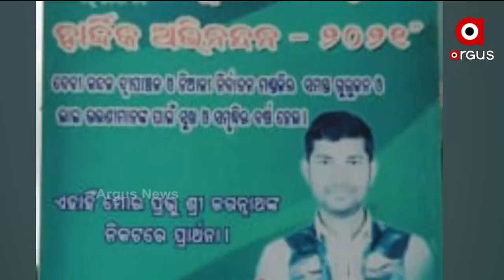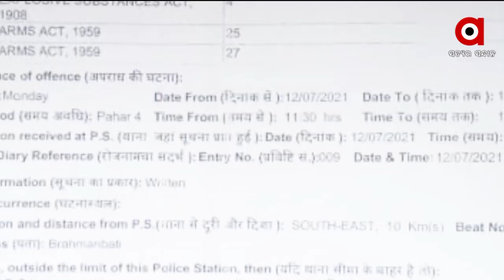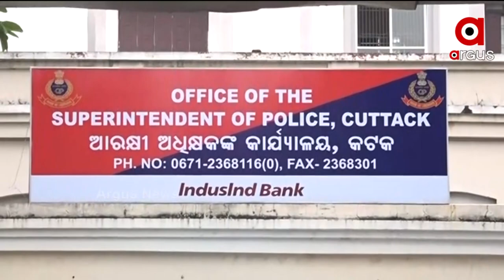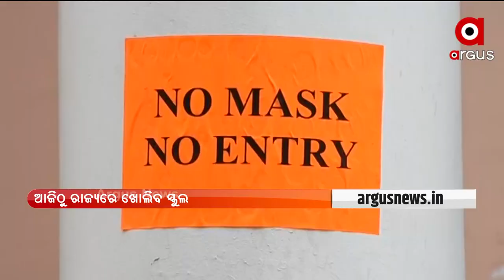Argus Update news 8am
+ ଆଜି କାରଗିଲ ବିଜୟ ଦିବସ
+ ବିଜୟ ଦିବସରେ ଦ୍ରାସରେ ଗସ୍ତରେ ଯିବେ ରାଷ୍ଟ୍ରପତି
+ ଆଜିଠୁ ଖୋଲିବ ସ୍କୁଲ
+ ଶ୍ରାବଣ ମାସର ପ୍ରଥମ ସୋମବାର
+ ପୁରୀ ବାସେଳୀ ସାହି ଅଞ୍ଚଳରେ ଜଘନ୍ୟ ହତ୍ୟାକାଣ୍ଡ
+ କଟକ ନିଆଳି ବ୍ରାହ୍ମଣୀବାଟୀ ବୋମାମାଡ଼ ଘଟଣା
+ ହଜିଛି ଜଙ୍ଗଲ... ଜଙ୍ଗଲକୁ ହଜାଇ ଦେଇଛି ଖୋଦ୍ ବନ ବିଭାଗ